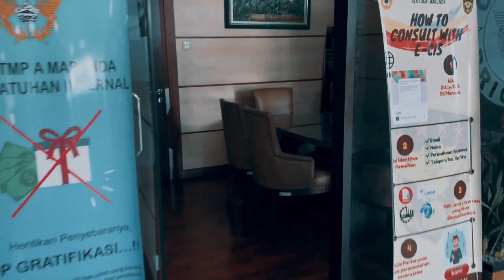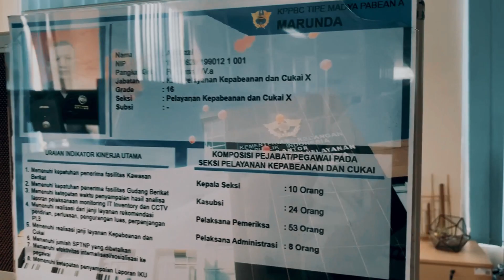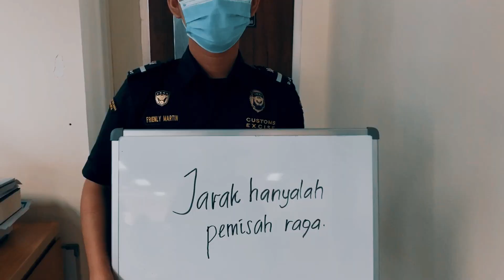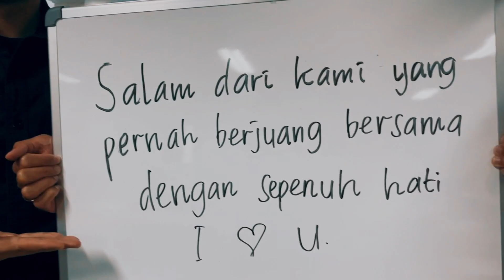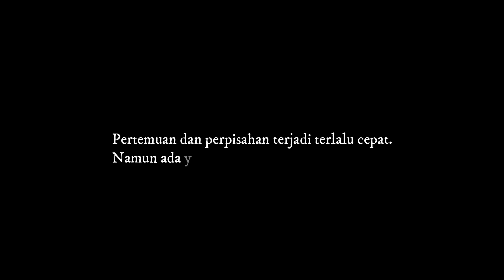UP 9 - Mengemban Tugas dan Amanah di Tempat Baru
Pertemuan dan perpisahan terjadi terlalu cepat
Namun ada yang tinggal terlalu lama.
Kenangan.

Selamat mengemban tugas dan amanah di tempat baru bapak dan ibu.

Backsound Bhanda Neira - Untuk dikenang
Always: Sunset on Third Street